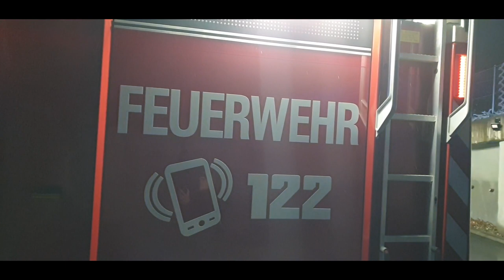Bluelightfirestation Feuerwehr Klosterneuburg-Weidling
Die Bluelightchallenge der Feuerwehr Weidling!

All rights by Composer!